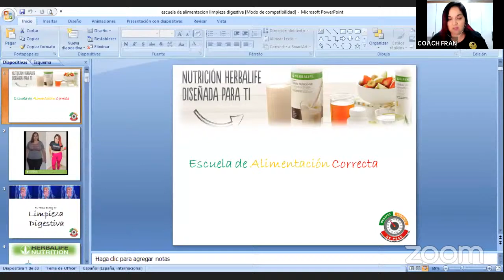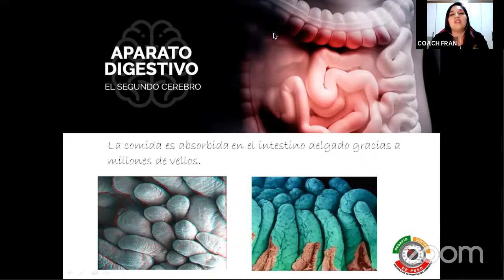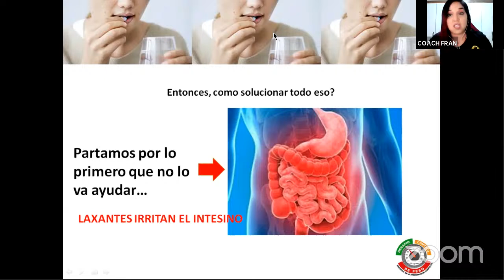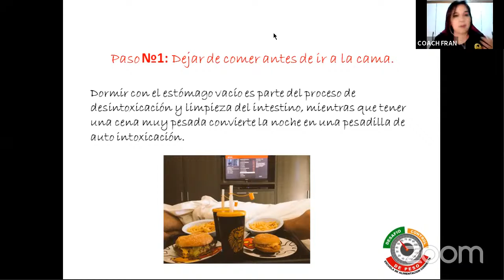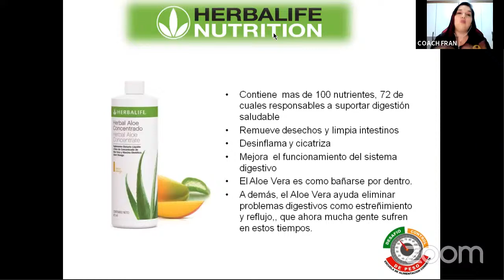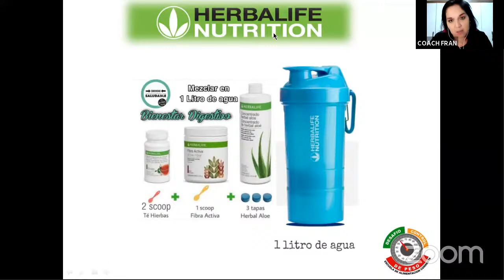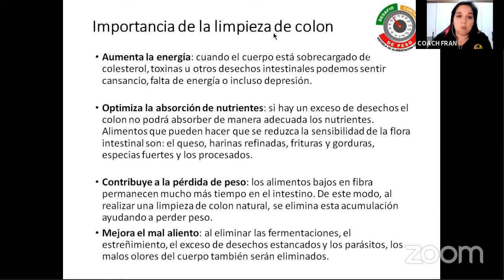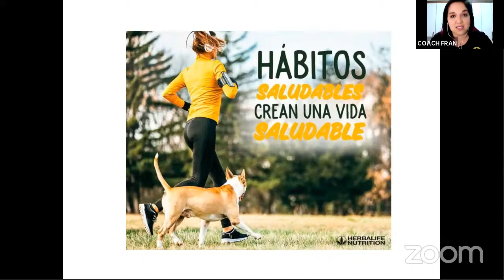EAC LIMPIEZA DIGESTIVA COACH FRAN